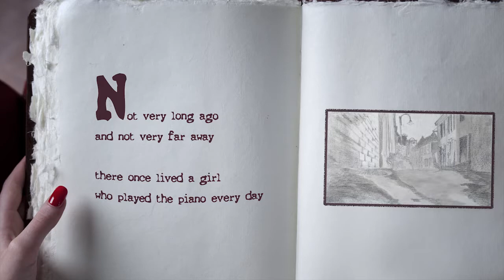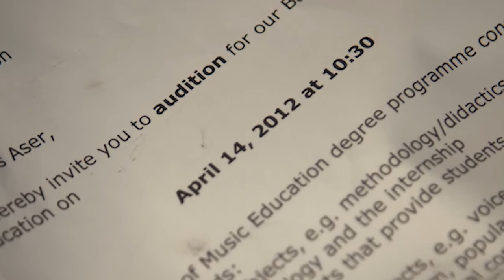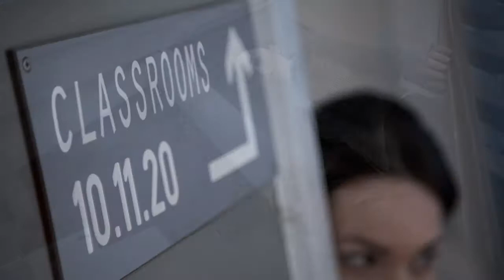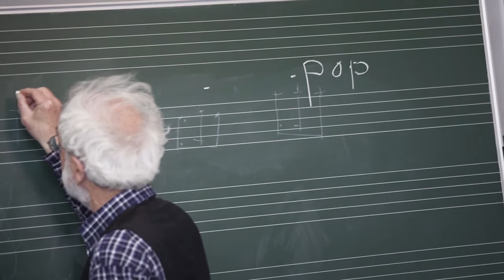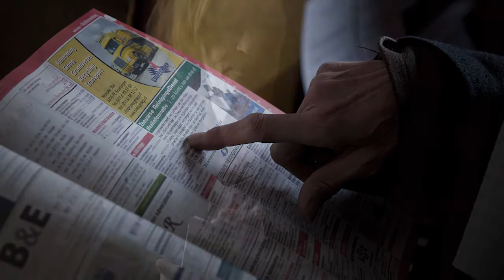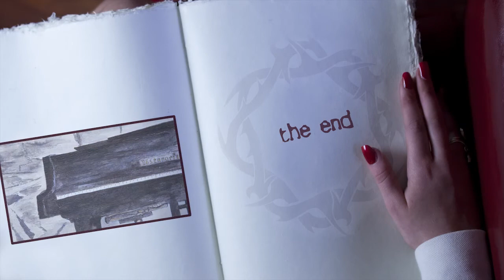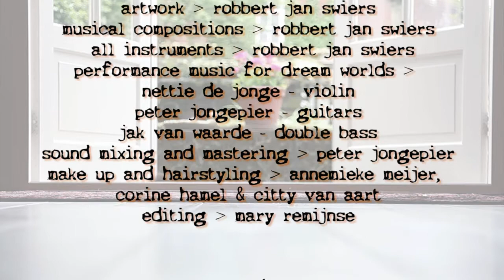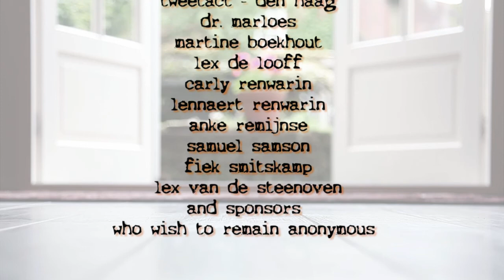Keytone Serah - a grim fairytale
Keytone Serah is een korte artmovie die het verhaal vertelt van een zachtaardig meisje dat weet te ontsnappen
aan de tirannie van haar dominante moeder als ze op een magische vleugel speelt en in een droomwereld
terechtkomt. De film bestaat uit foto's, filmfragmenten, muziek en artwork.

Cast

Serah Aser - Nina Jongepier
Lilith Adams (Mother of Serah) - Willy van Houtum
Elijah Gideon - Vincent van den Ouden
Boaz Gideon (Father of Elijah) - Erik Cardon

Audition-commissie - Willy Feijtel, Anton Feijtel, Andrea Sanna, Vicente Quandt
Students - Stefan Adriaanse, Annelinde Beirnaert, Paul Flipse, Maurizio Kersten, Ionne Kole, Celine
Schenkhuizen, Jennifer Schenkhuizen, Aron Schot, Thomas Sies, Lennart van Sluijs, Hanna Spruyt,
Joost Swiers, Wouter Swiers, Ianthe van Veen, Linde van Veen

Crew

Photography, camera work and editing - Mary Remijnse
Story, artwork (pencil, indian ink, watercolor) and musical compositions - Robbert Jan Swiers
All instruments - Robbert Jan Swiers
performance music for dream worlds - Nettie de Jonge (violin), Peter Jongepier (guitars), Jak van Waarde (double bass)
Sound mixing and mastering - Peter Jongepier
Make up and hairstyling - Annemieke Meijer, Corine Hamel and Citty van Aart
Voice-over - Tracy Moelker
Assistance - Mikhael Quandt